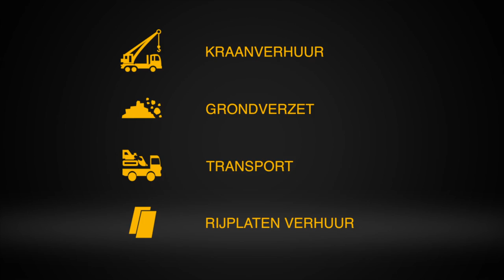Russcher Kraanverhuur Staphorst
Russcher Kraanverhuur ontzorgt u van A tot Z op het gebied van kraanverhuur, grondverzet, transport en rijplaten verhuur. Wij bieden totaaloplossingen voor bedrijven, aannemers en particulieren.

Benieuwd of wij iets voor u kunnen betekenen? Ga dan naar